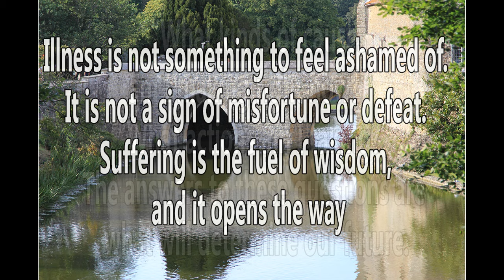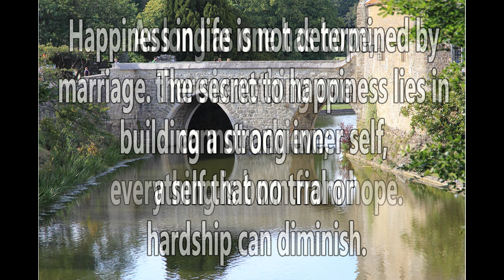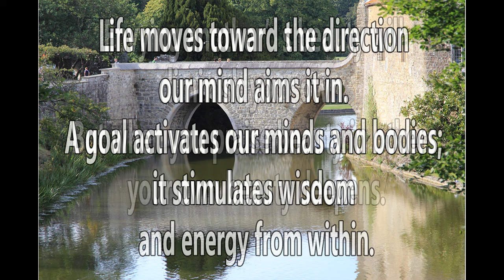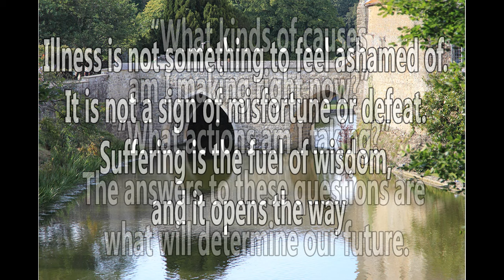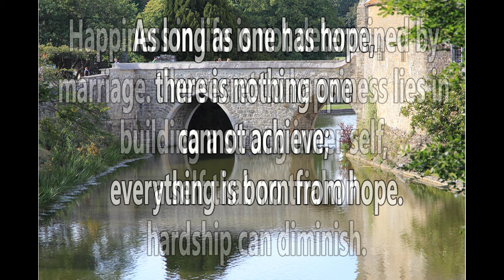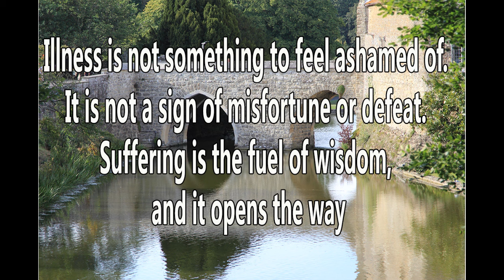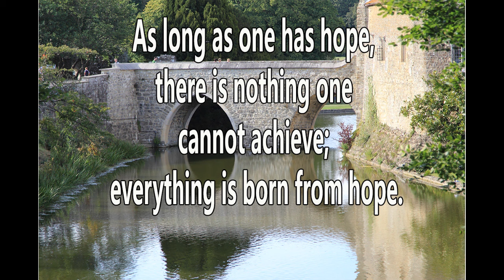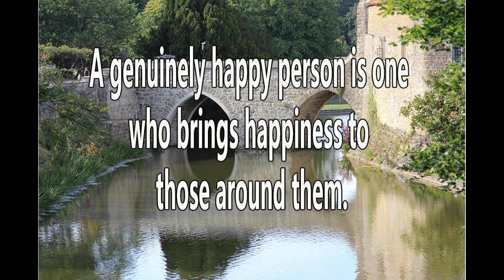Nam myoho renge kyo meditation for depression